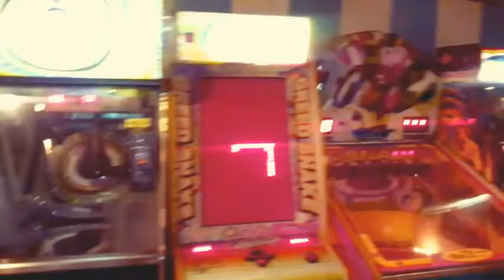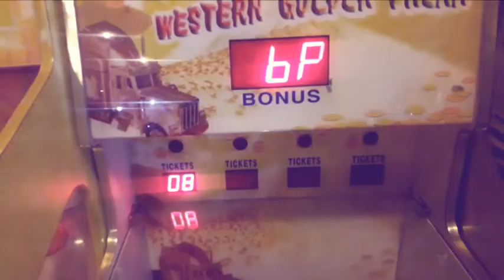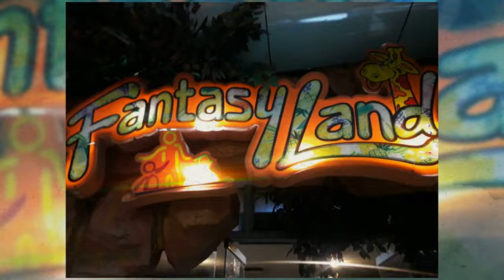millennium mart Karachi- fun land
Madinahinsight Masjidnabawi madinah madina Karachi is the capital of the Pakistani province of Sindh. It is the most populous city in Pakistan,[12][13] and fifth-most-populous city proper in the world.[9] Ranked as a beta-global city,[14][15] the city is Pakistan's premier industrial and financial centre.[16] It is the cultural, economic, philanthropic, educational, and political hub of the country,[17] and Pakistan's most cosmopolitan city.[18] Situated on the Arabian Sea, Karachi serves as a transport hub, and is home to Pakistan's two largest seaports, the Port of Karachi and Port Bin Qasim, as well as Pakistan's busiest airport, Jinnah International Airport.

Though the Karachi region has been inhabited for millennia,[19] the city was founded as the fortified village of Kolachi[20] in 1729.[21] The settlement drastically increased in importance with the arrival of British East India Company in the mid 19th century, who not only embarked on major works to transform the city into a major seaport, but also connected it with their extensive railway network.[20] By the time of the Partition of British India, the city was the largest in Sindh with an estimated population of 400,000.[18] Following the independence of Pakistan, the city's population increased dramatically with the arrival of hundreds of thousands of Muslim refugees from India.[22] The city experienced rapid economic growth following independence, attracting migrants from throughout Pakistan and South Asia.[23] Karachi is one of Pakistan's most secular and socially liberal cities.[24][25][26] It is also the most linguistically, ethnically, and religiously diverse city in Pakistan.[18] Karachi's population was enumerated at 14.9 million in the 2017 census. Karachi is one of the world's fastest growing cities,[27] and has communities representing almost every ethnic group in Pakistan. Karachi is home to over 2 million Bangladeshi immigrants, 1 million Afghan refugees, and up to 400,000 Rohingyas from Myanmar.[28][29][30]

Karachi is now Pakistan's premier industrial and financial centre. The city has a formal economy estimated to be worth $113 billion as of 2014 which is the largest in Pakistan.[31] Karachi collects over a third of Pakistan's tax revenue,[32] and generates approximately 20% of Pakistan's GDP.[33][34] Approximately 30% of Pakistani industrial output is from Karachi,[35] while Karachi's ports handle approximately 95% of Pakistan's foreign trade.[36] Approximately 90% of the multinational corporations operating in Pakistan are headquartered in Karachi.[36] Karachi is considered to be Pakistan's fashion capital,[37][38] and has hosted the annual Karachi Fashion Week since 2009.[39][40]

Known as the "City of Lights" in the 1960s and 1970s for its vibrant nightlife,[41] Karachi was beset by sharp ethnic, sectarian, and political conflict in the 1980s with the arrival of weaponry during the Soviet–Afghan War.[42] The city had become well known for its high rates of violent crime, but recorded crimes sharply decreased following a controversial crackdown operation against criminals, the MQM political party, and Islamist militants initiated in 2013 by the Pakistan Rangers.[43] As a result of the operation, Karachi went from being ranked the world's 6th most dangerous city for crime in 2014, to 71 by mid 2019.